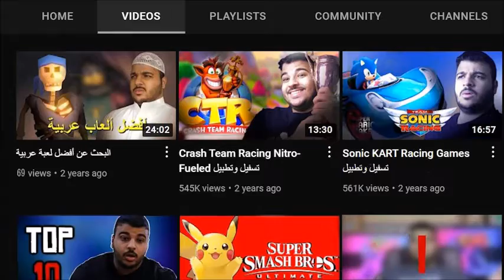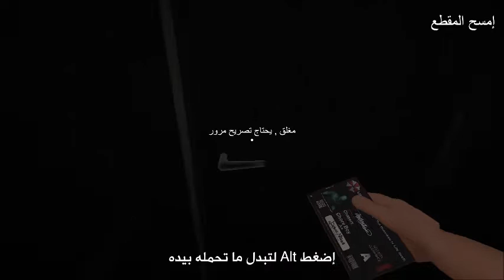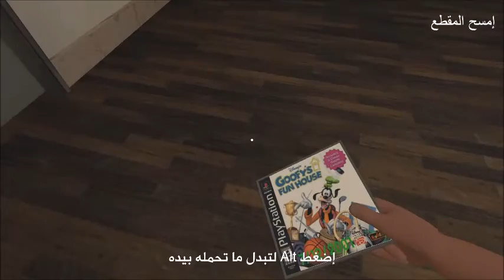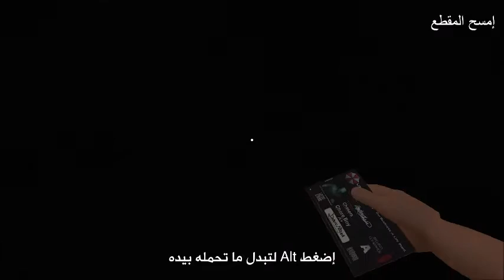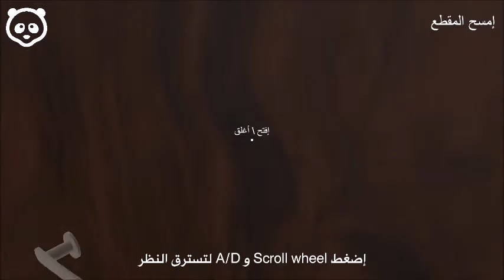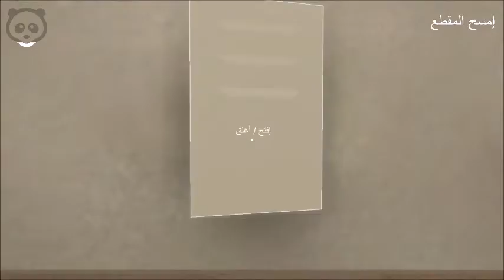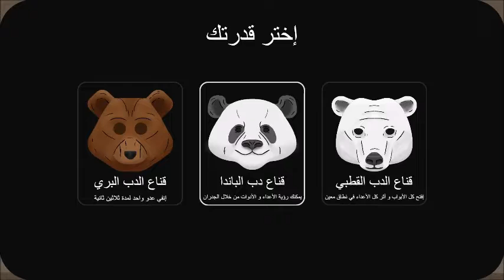Jeflump Nightmares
Author Aseel - Vector